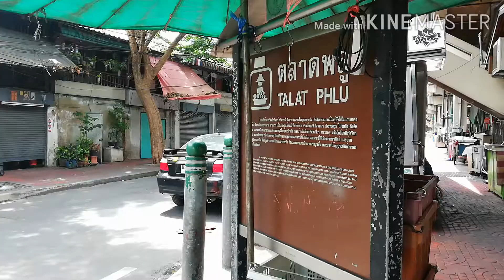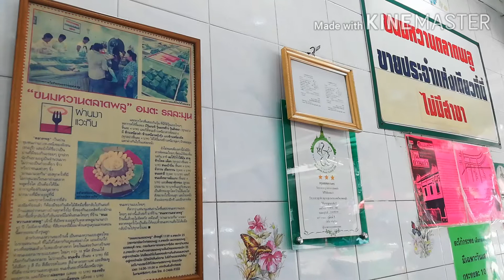ขนมหวาน ตลาดพลู ชื่อดัง l Thai Dessert l Talat Phlu Market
ขนมหวาน, ขนมไทย, ตลาดพลู ชื่อดัง
*** กดติดตาม กดกระดิ่ง กดไลค์ กดแชร์ เพื่อรับชมคลิปใหม่ๆ และเป็นกำลังใจให้ด้วยนะคะ ขอบคุณค่ะ ***

ขนมถ้วย เทคนิคนึ่งพร้อมกัน 3 ชั้น